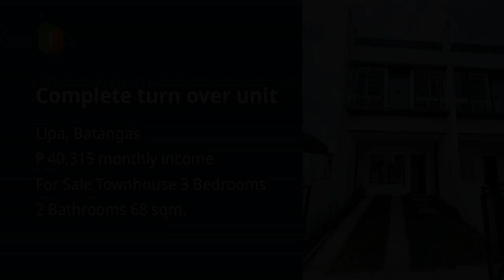Complete turn over unit